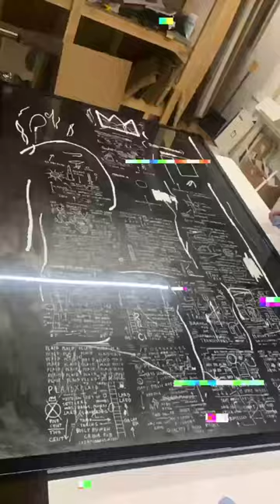Large picture frames canvas stretching in shadow box frame modernmemorydesign.com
What We Frame:
Large Artwork
Shadow boxes
Paintings & Portraits
Diplomas
Needlepoints
Art Prints
Posters
Art shows
Maps
Custom mirrors
Original Art
Certificates & documents
Kids art
Team Jerseys
Sports memorabilia
Fabric art
Playbills,
Concert poster
Puzzles
Military medals
Newspaper articles

Picture Frames
JERSEY FRAMES
Frame sizes
5x7 Frame
8x8 Frame
8x10 Frame
8.5x11 Frame
9x12 Frame
11x14 Frame
12x12 Frame
12x16 Frame
16x20 Frame
18x24 Frame
20x24 Frame
20x30 Frame
22x28 Frame